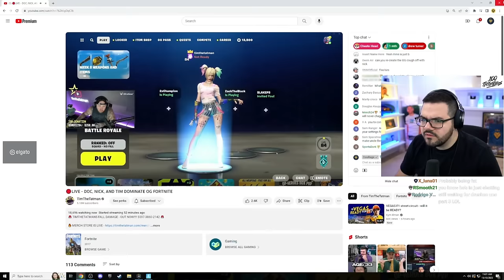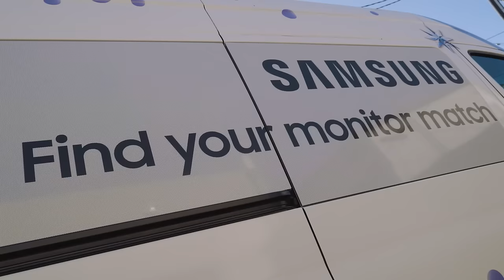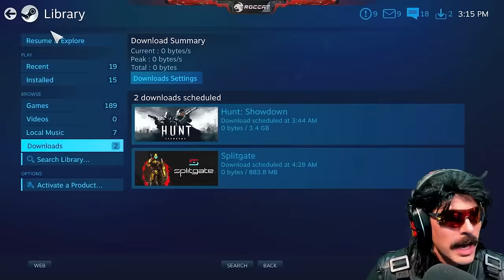The Funniest OG Fortnite Squad!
Huge thanks to Samsung for helping me and my friends find our monitor match! You can find your perfect monitor now , with incredible holiday offers live through the end of the year. Don’t miss out on some amazing monitors, like the Samsung Odyssey G6 - a great fit for those looking for a highrefresh rate and quality resolution!